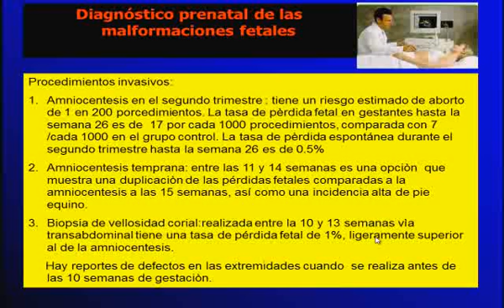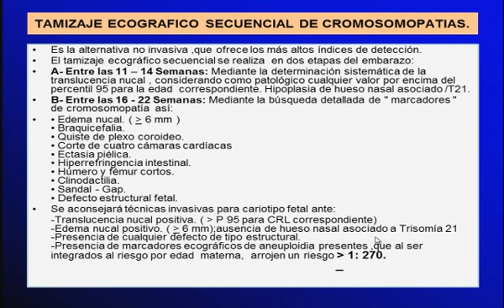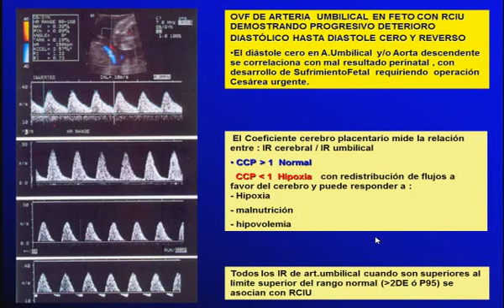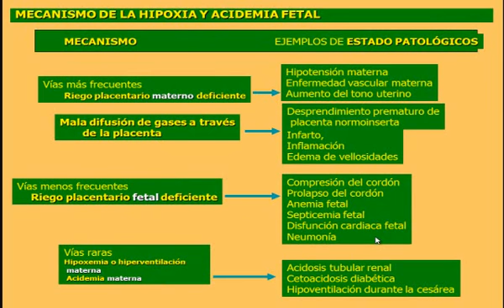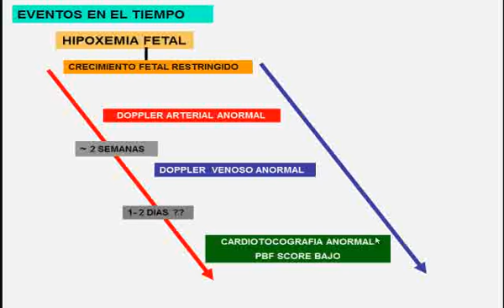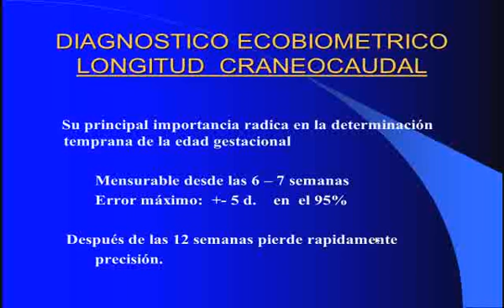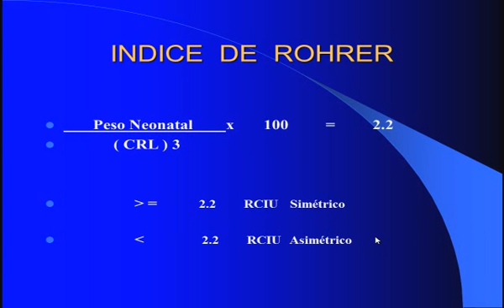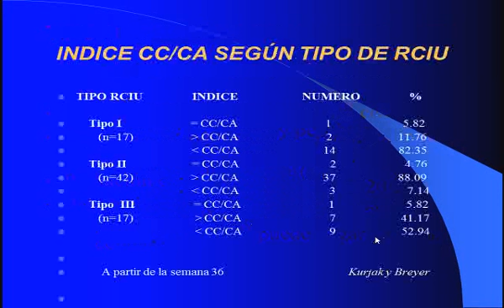Tmmed ginecología - 4 OBSTETRICIA 1 DR JAMES 4